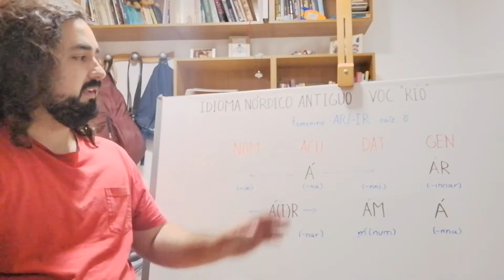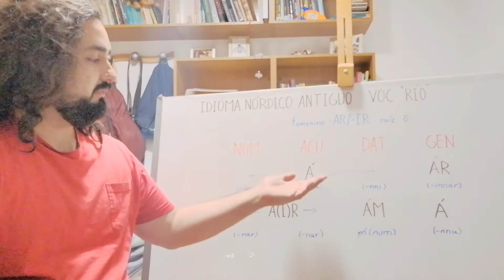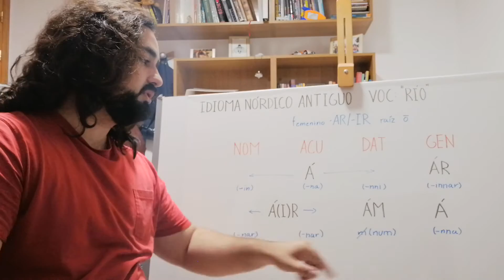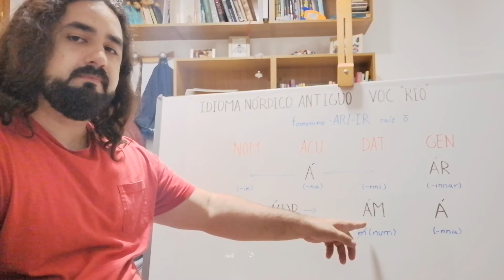Aprende IDIOMA NÓRDICO ANTIGUO Ortografía, pronunciación y declinación de "río" I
Lección del idioma Nórdico Antiguo centrada en presentar y aprender la palabra "RÍO" (primera forma) en todas sus declinaciones, incluyendo las que tienen los artículos definidos sufijados, explicando la ortografía y pronunciación y facilitando las transcripciones a runas del Futhark Joven así como del Futhark Antiguo.

► 📚 Únete al grupo de FACEBOOK para estudiantes hispanohablantes interesados en aprender NÓRDICO ANTIGUO
► 📚 Únete al grupo de FACEBOOK dedicado a la comunidad de gente hispanohablante interesada en aprender ISLANDÉS MODERNO
► 📚 Únete al grupo de FACEBOOK para estudiantes hispanohablantes interesados en aprender DANÉS MODERNO
► 📚 Únete al grupo de FACEBOOK dedicado a la comunidad de gente hispanohablante interesada en aprender NORUEGO MODERNO

✅ Síntesis de la lección (para copiar y pegar en notas digitales o físicas):
(Las transcripciones fonéticas y rúnicas son aproximadas)

Palabra de paradigma femenino fuerte genitivo singular -ar y nominativo plural -ir

Caso nominativo:
    Singular:
        Sin artículo: Á - ᚬ - ᛟ - / 'ɒː /
        Con artículo: ÁIN - ᚬᛁᚾ - ᛟᛁᚾ - / 'ɒːin /
    Plural:
        Sin artículo: ÁR , ÁIR - ᚬᚱ , ᚬᛁᚱ - ᛟᚱ , ᛟᛁᚱ - / 'ɒːr , 'ɒːir /
        Con artículo: ÁRNAR , ÁIRNAR - ᚬᚱᚾᛅᚱ , ᚬᛁᚱᚾᛅᚱ - ᛟᚱᚾᚨᚱ , ᛟᛁᚱᚾᚨᚱ - / 'ɒːrn.ɑr , 'ɒːirn.ɑr /
Caso acusativo:
    Singular:
        Con artículo: ÁNA - ᚬᚾᛅ - ᛟᚾᚨ - / 'ɒːn.ɑ /
    Plural:
Caso dativo:
    Singular:
        Con artículo: ÁNNI - ᚬᚾᛁ - ᛟᚾᛁ - / 'ɒːnː.i /
    Plural:
        Sin artículo: ÁM - ᚬᛘ - ᛟᛗ - / 'ɒːm /
        Con artículo: ÁNUM - ᚬᚾᚢᛘ - ᛟᚾᚢᛗ - / 'ɒːn.um /
Caso genitivo:
    Singular:
        Sin artículo: ÁR - ᚬᚱ - ᛟᚱ - / 'ɒːr /
        Con artículo: ÁRINNAR - ᚬᚱᛁᚾᛅᚱ - ᛟᚱᛁᚾᚨᚱ - / 'ɒːr.inː.ɑr /
    Plural:
        Con artículo: ÁNNA - ᚬᚾᛅ - ᛟᛜᚨ - / 'ɒːnː.ɑ /